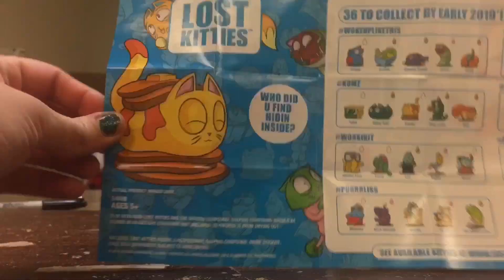Unboxing Lost Kitties 🐈🐱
I Will be collecting more and custumize some 2 look like LPS and even make an LPS look like a Lost Kitty! This video was made in the break room of my work Forever 21!